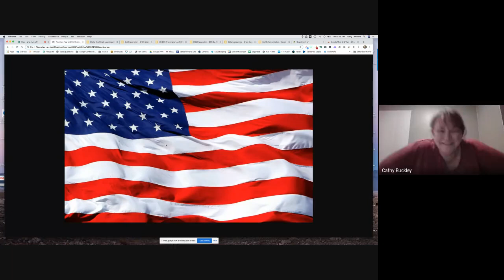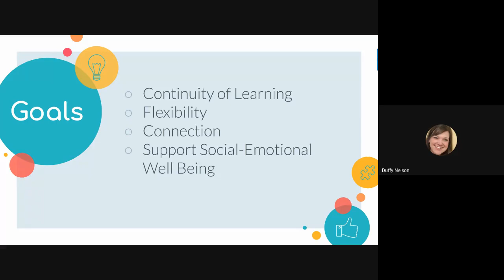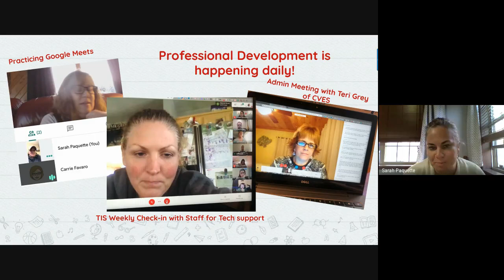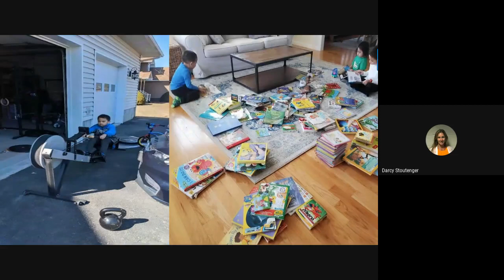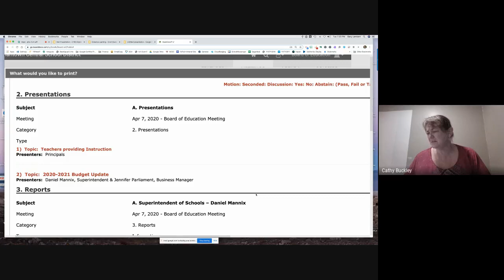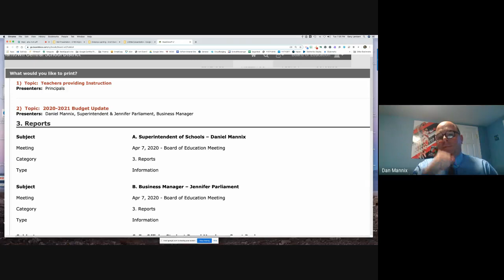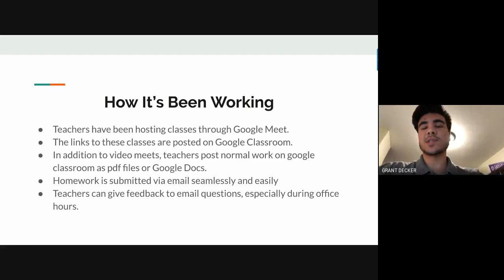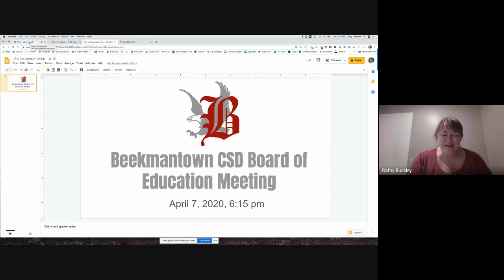Beekmantown CSD Board of Education Meeting April 7, 2020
First ever entirely online Board of Education meeting in Beekmantown CSD's history